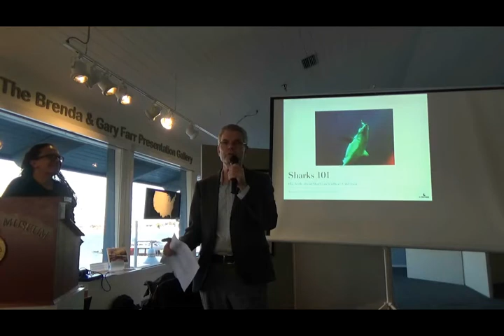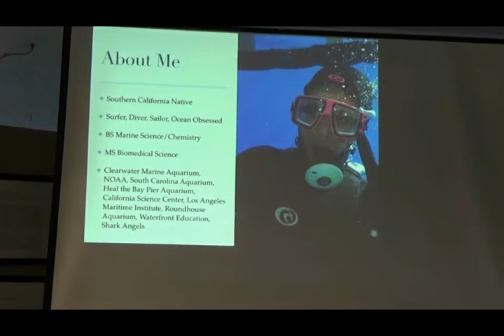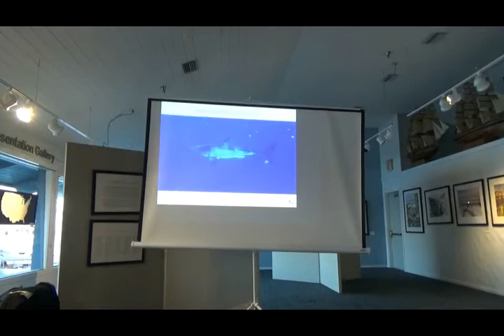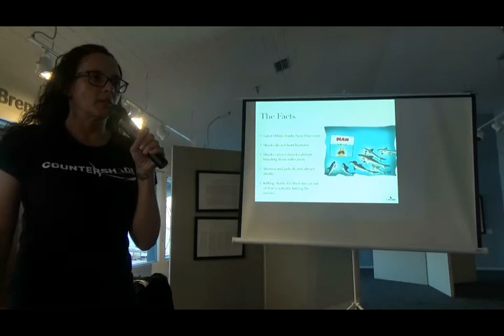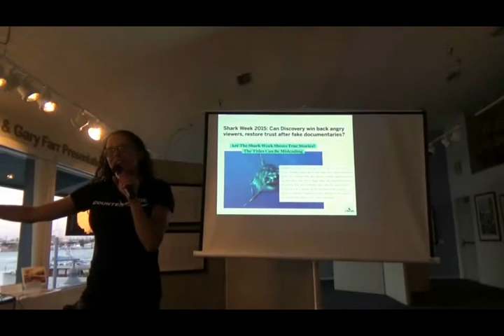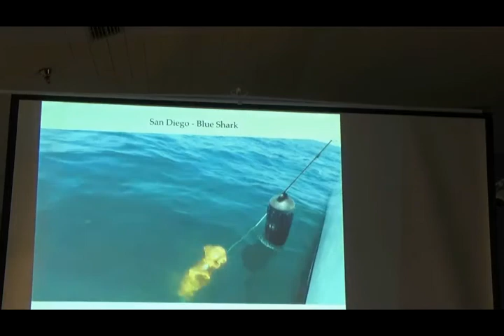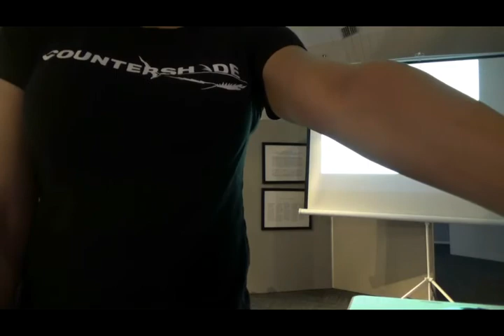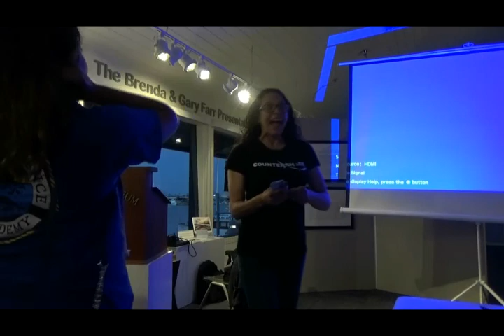Truth About Sharks in So Cal Apryl DeLancey Speaker Aug 16, 2017